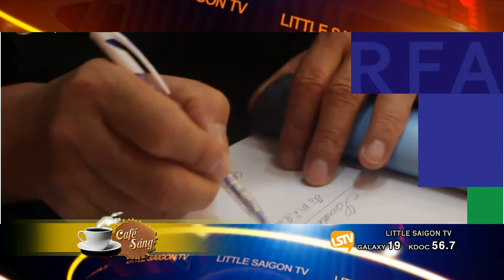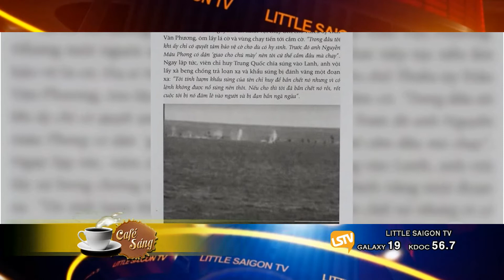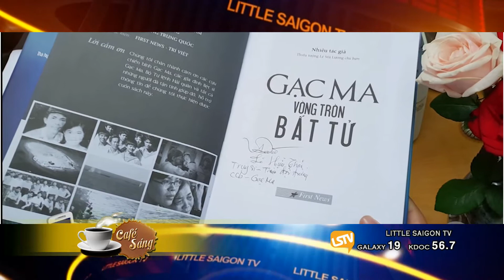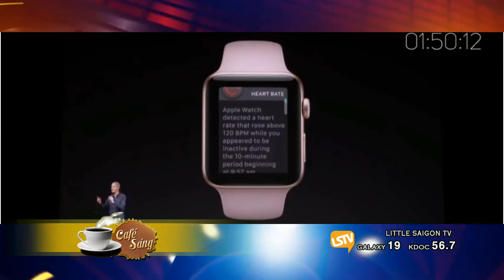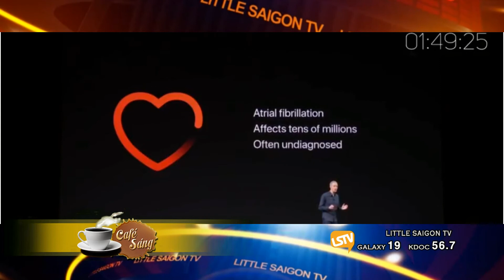CAFE SANG 2018 09 12 Part 3 4